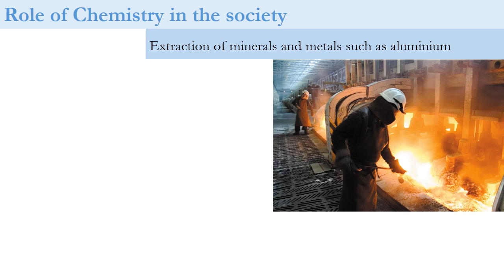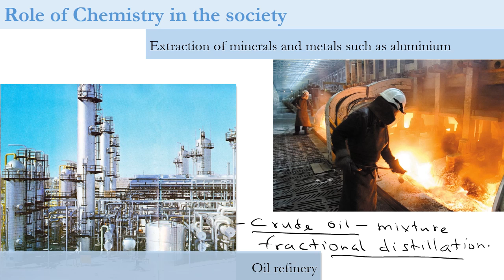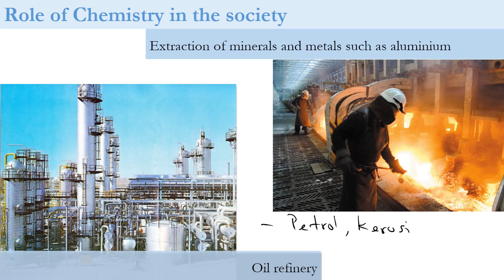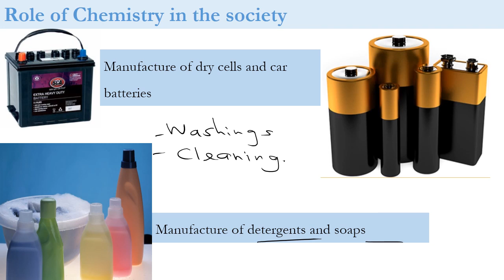Definition and role of Chemistry in the society